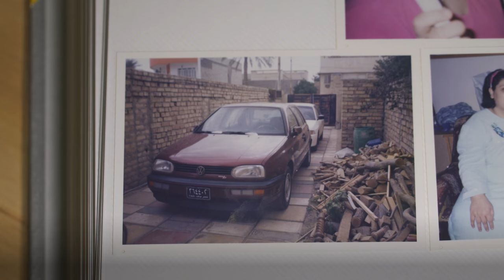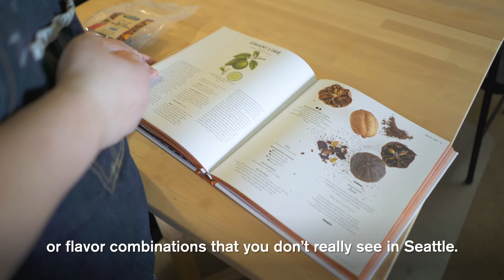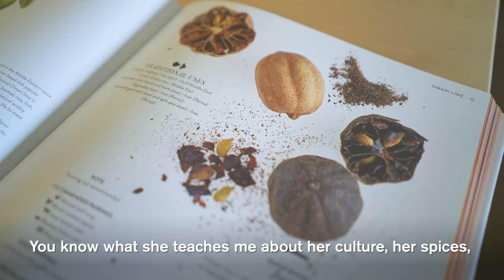Refugee, mother, baker: Meet Taghreed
After fleeing violence in Iraq with her young family, Taghreed had trouble coping with life as a refugee. "Do something you love," suggested her mother. So Taghreed started baking, finding comfort in the familiar scents of spices from home. The IRC helped her begin a baking career, and now she works at a popular pastry shop near where she lives in Seattle. Her son Yousif says he's proud of his courageous mom. Watch and share Taghreed's story.